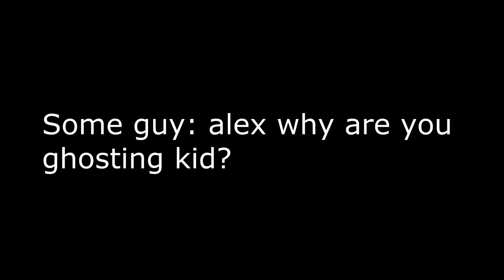PUBEstars - Feat: Ugly kids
we all have aimtrigger and acne and we are hideous.